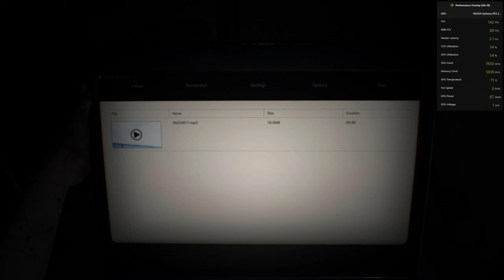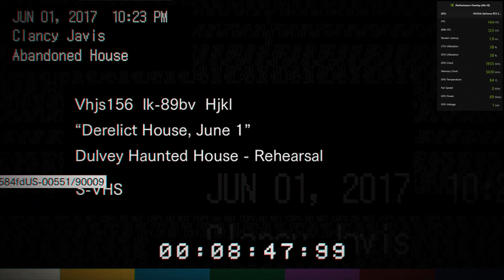Tape recorder | Resident evil Biohazard | Pc gameplay | Acer prediator helios 300